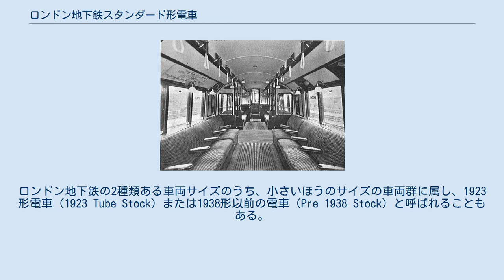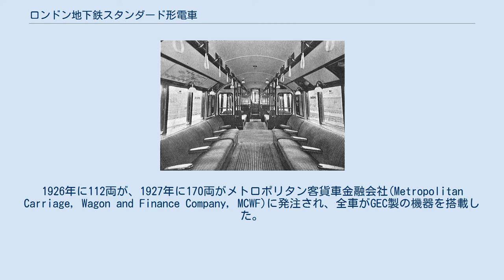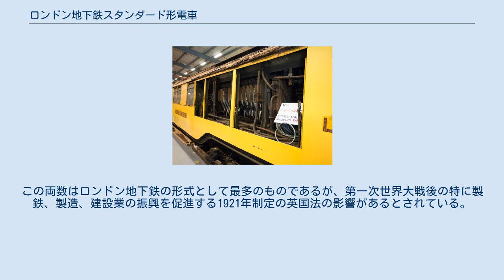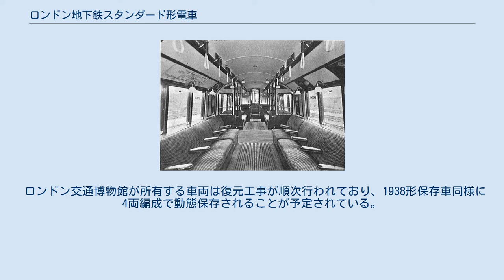ロンドン地下鉄スタンダード形電車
ロンドン地下鉄スタンダード形電車 （英語： London Underground Standard Stock）は、1923年から1934年にかけて基本設計を共有して製造されたロンドン地下鉄の車両群の総称である。
ロンドン地下鉄の2種類ある車両サイズのうち、小さいほうのサイズの車両群に属し、1923形電車（1923 Tube Stock）または1938形以前の電車（Pre 1938 Stock）と呼ばれることもある。
共通の基本設計に拠るものの、車両製造者や製造年によって多くの相違点があり、ロンドン地下鉄開業時から使われていたゲート形電車の置換用及び1920年代から1930年代にかけての路線延伸用と位置付けられている。
ロンドン地下鉄の量産車として初めて全車客用扉は空気式の自動ドアが装備された。
 スタンダード形電車は制御電動車、付随車、制御車で構成される。
初期は全車全席ロングシートだったが、1930年代にドア間にボックスシートを設ける改造が行われている。
制御電動車では運転室後部に機器室があり、これが車両全長の3分の1を占めていた。
機器室に続いて窓4枚、一見両開きに見えるが中央に太い柱が入ったドア2枚、窓4枚、車端部に片開きのドア1枚をもつ。
付随車は車端部から窓3枚、両開きの客用扉、窓4枚、両開きの客用扉、窓3枚の配列であり、制御車では車端の窓1枚分が運転室扉となっていた。
初期の車両では制御車の扉は内開きの開き戸とされていたが、1931年以降は空気式自動の引き戸となった。
 スタンダード形電車が製造された当時の技術ではロンドン地下鉄の小断面車両の床高さに動力台車を収容することが出来ず、台車が車体に入り込む構造を採っていた。
このため、ただでさえ車両全高が低い小断面車両では電動車台車上部に客室として十分な高さを確保することが出来ず、ここを機器室とし、制御装置などを搭載していた。
1935形電車以降は駆動装置や台枠構造の工夫などで動力台車上を客室とすることが可能となった。
 相当の両数が製造されることが想定されていた新型電車の構想を評価するため、付随車5両、制御車1両、合計6両の1922形試作電車が 1923年2月までに5社で製造された。
1922形試作電車はフランス製ゲート形電車の編成に組み込まれ、1923年2月3日に報道公開された。
報道公開後、1922形試作電車はハムステッド線に移動し、8月から営業運転に投入された。
ゲート形電車にはロンドン地下鉄で初めて自動ドアを装備した1920形電車と編成を組むために空気式自動ドアを装備したものが20両あり、この一部が1922形試作電車と編成を組むために転用された。
ゲート形電車と1922形試作電車は、1923年11月19日のゴルダーズ・グリーン – ヘンドン間開業の初列車に使用されている。
 製造者に提示された要求仕様には、座席を48人分設けること、幅4.5フィート (1,372 mm)の空気式自動ドア2箇所を設けることなどが定められたが、詳細は製造者の裁量に任せるものとされていた。
各社独自の設計を行ない、内装には工夫が凝らされたが、外観は非常によく似たものとなった。
制御車はロンドン地下電気鉄道が設計した。
試作車はのちに1922形電車または競合製作車などとも呼ばれるが、スタンダード形電車の一部と分類されている。
 内装 運転台後部の機器室 スダンタード形電車の量産車は第1世代（1923年 - 1925年製造車）、第2世代（1926年 - 1930年製造車）、第3世代（1931年・1934年製造車）に大別される。
 スタンダード形電車の量産車は1923年のチャリングクロス・ユーストン・アンド・ハムステッド鉄道のゴルダーズ・グリーン - エッジウェア間、クラップハム - モーデン延伸開業用及びシティ・アンド・サウス・ロンドン鉄道のトンネル改築後の再開業用として191両が3社に発注され、5両編成を組んだ。
 シティ・アンド・サウス・ロンドン鉄道のトンネルは直径10.5フィート (3,200 mm)のもので、小型の電気機関車にけん引された列車が運転されていたが、トンネルの改築のため1923年にいったん営業を取りやめ、1925年に営業を再開している。
191両の新型車両のうち69両はシティ・アンド・サウス・ロンドン鉄道が保有し、残りの車両はロンドン電気鉄道が保有した。
 スタンダード形以前のロンドン地下鉄の電車はブリティッ...